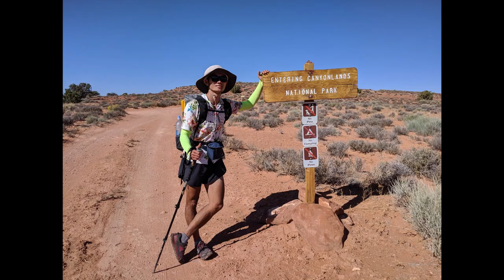Hayduke Sections 1-3